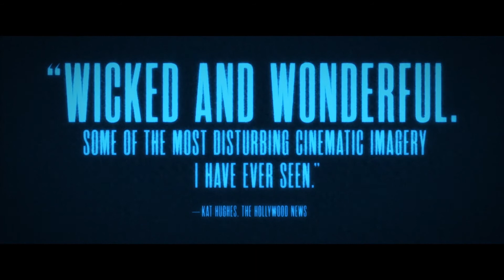Come True Official Trailer (2021)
Looking for an escape from her recurring nightmares, 18-year-old Sarah (Julia Sarah Stone) submits to a university sleep study, but soon realizes she's become the conduit to a frightening new discovery. Dreams twist and nightmares come true in this mind-altering new work of science-fiction from Anthony Scott Burns (OUR HOUSE) that haunts the space between wakefulness and sleep. COME TRUE is an unforgettable cinematic dream well worth the submersion.

Genre: Sci Fi, Horror
Original Language: English
Director: Anthony Scott Burns
Producer: Steven Hoban, Mark Smith, Brent Kawchuk
Writer: Anthony Scott Burns
Release Date (Theaters): Mar 12, 2021 Limited
Release Date (Streaming): Mar 12, 2021
Runtime: 1h 45m
Production Co: Copperheart Entertainment